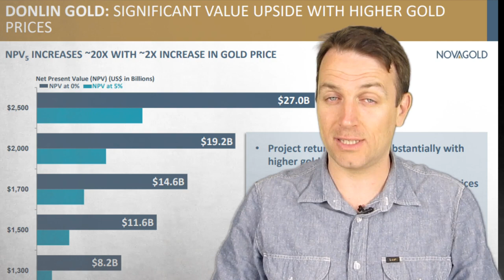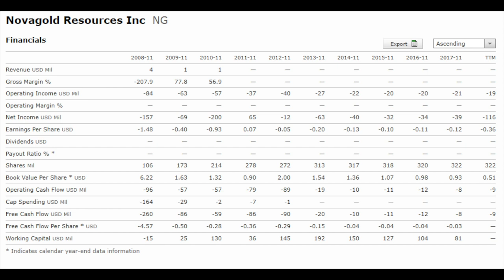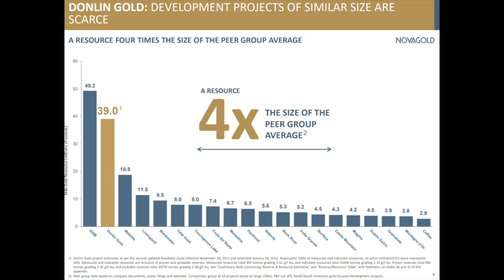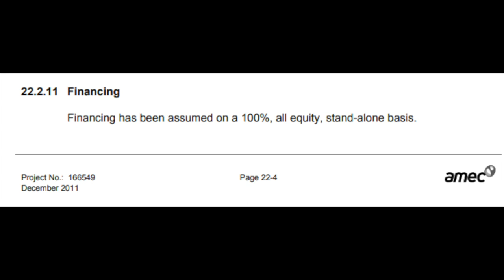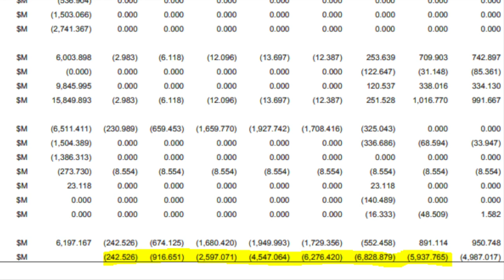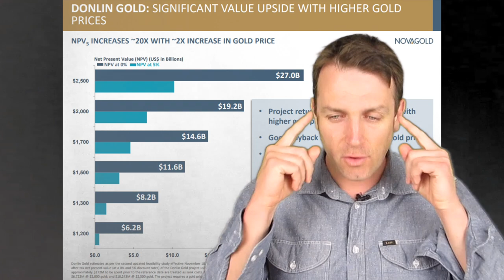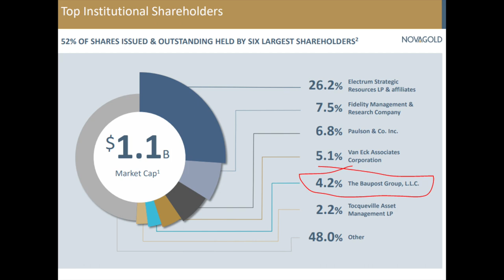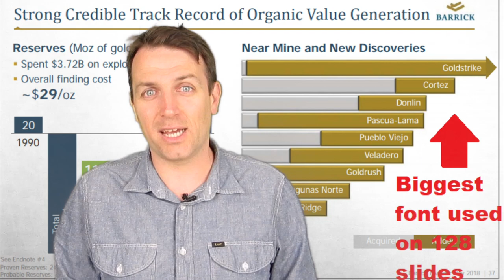NOVAGOLD STOCK ANALYSIS - THE MOST OVERVALUED STOCK IN THE WORLD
Novagold stock is extremely overvalued and I would't touch it except for shorting but you never know with gold miners.

I am also a book author:
Modern Value Investing book: